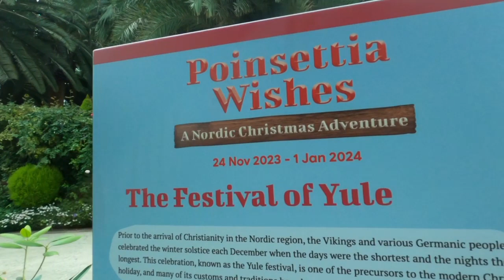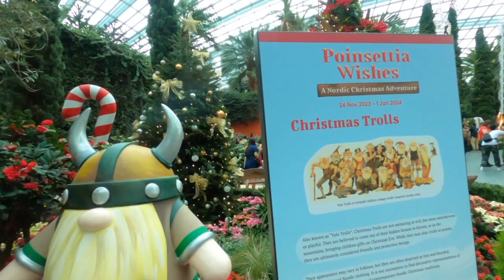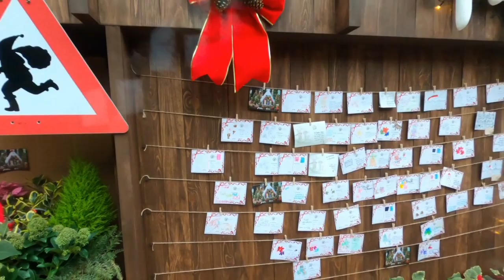Vlog2023 Posenttia Wishes at Flower Dome Sg.